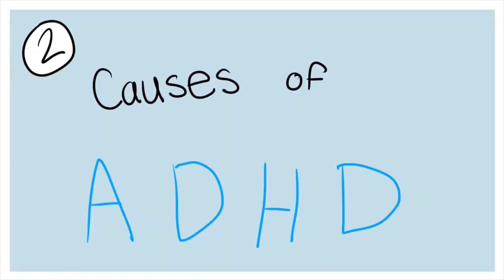Very Interesting Facts About ADHD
ADHD stands for attention deficit hyperactivity disorder. It is a medical condition. A person with ADHD has differences in brain development and brain activity that affect attention, the ability to sit still, and self-control. ADHD can affect a child at school, at home, and in friendships.